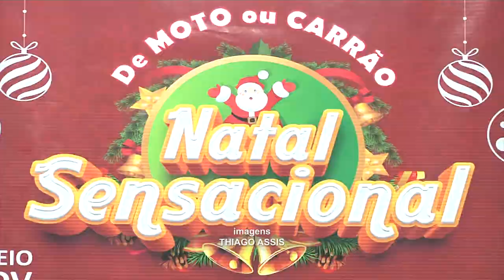Natal Sensacional CDL 2019